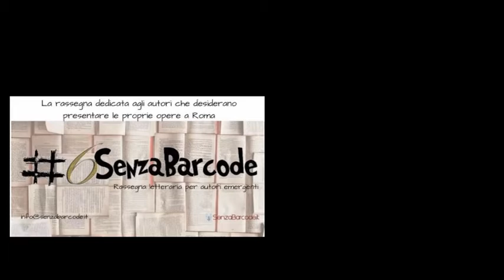"Dominio" di Andrea Barricelli, ediz. Il Seme Bianco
Registrazione effettuata da SenzaBarcode l'8 novembre 2018 presso la Galleria "Arte in Regola" a Roma, via dei Cappellari 92

Presentazione del libro "Dominio" di Andrea Barricelli, ediz. Il Seme Bianco

Evento inserito all'interno della rassegna letteria 6SenzaBarcode dedicata alla promozione degli autori emergenti.

Intervenuti:
Sheyla Bobba - Presidente dell'associazione SenzaBarcode.it;
Carla Campea - Galleria "Arte in Regola";
Andrea Barricelli - Autore del libro.

Siamo nel futuro. Un devastante conflitto nucleare, scatenatosi fra due blocchi di Stati, ha riportato l'umanità indietro di secoli, condannandola a un secondo Medioevo. Dieci anni dopo la catastrofe, sul martoriato pianeta si combatte ancora fra le due fazioni: il Dominio e la Ribellione. L'esito della guerra e i destini del mondo appaiono legati alla leggenda di Gaia, il mitico Potere della Terra, che potrebbe rivelarsi un'arma misteriosa in grado di cambiare le sorti del conflitto.